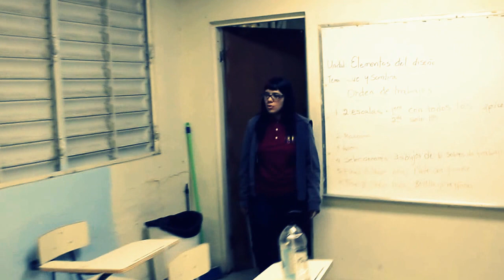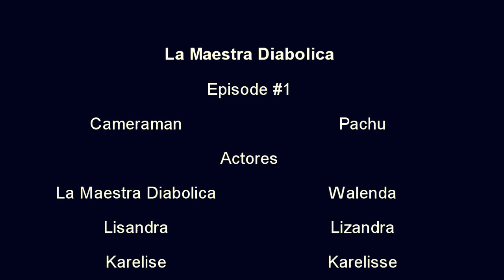La Maestra Diabolica